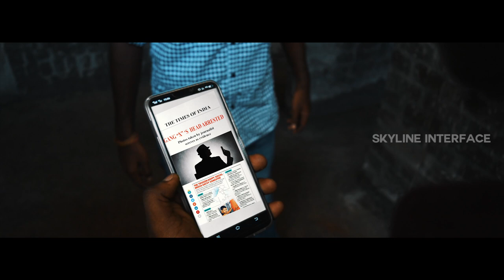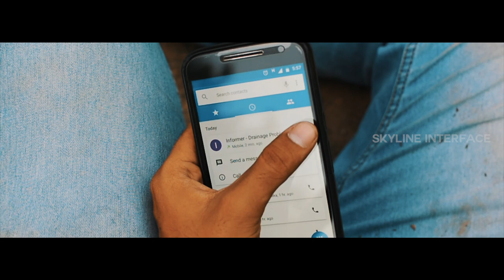Gang-X | Official Music Video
Here's our next Music Video.

Composed by
Aakash Srinivasan G

Tried to give that Illenium Vibe in this.

Keep sharing and support us ! :)

Audio Interface

35mm Prime Lens

Microphone Stand

Mobile Mount For Tripod

XLR Cable

Midi Keyboard

Electric Guitar

Classical Guitar

Studio Monitors

Sustain Pedal

Alternative/Cheap Solutions For Recording
Audio Interface

Green Screen

Gorilla Pod

Light, Tripod Kit